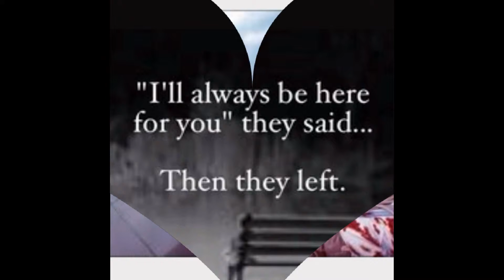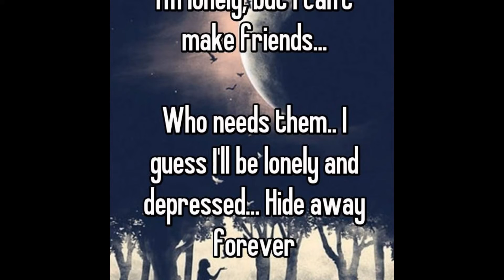My Slideshow Of Lonely and Girl witch is me... Lol